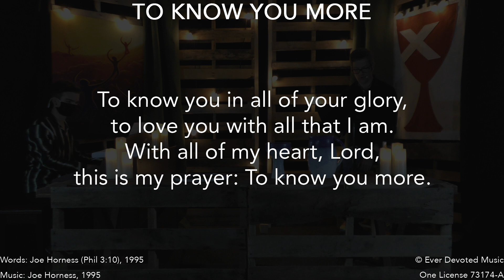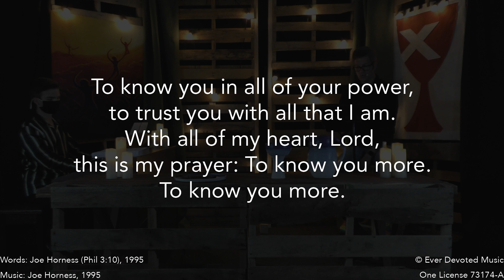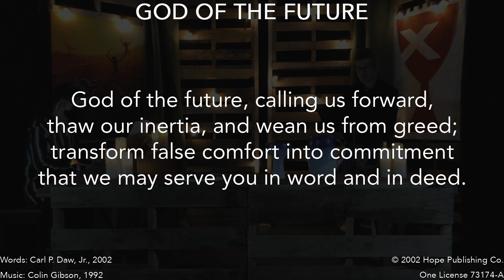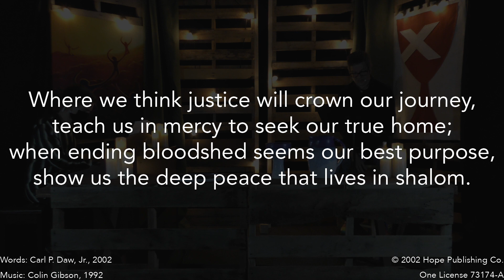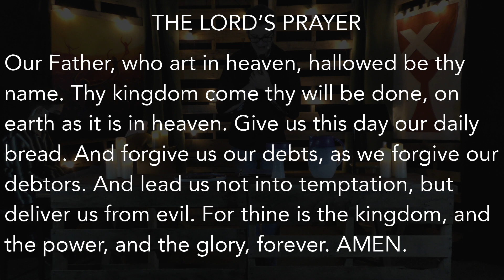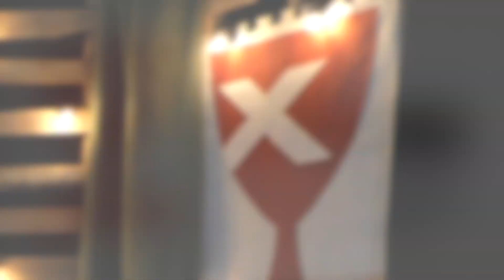Wednesday, October 7, 2020: The Alternative; Philippians 3:4b-14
The people of Washington Avenue Christian Church (Disciples of Christ) gather virtually for "theAlternative" on Wednesday, October 7, 2020. We use the lection Philippians 3:4b-14 from the Eighteenth Sunday after Pentecost, Year A. Mr. Evan Collins is the pianist. Rev. Nathan A. Russell is the Senior Pastor and an ordained minister in the Christian Church (Disciples of Christ).